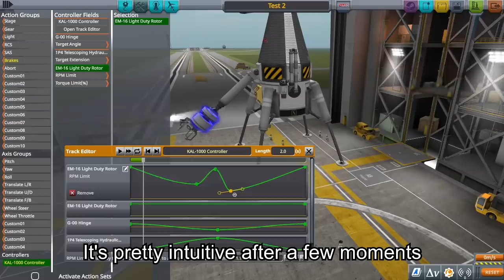KSP - Breaking Ground Preview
A new KSP Expansion. With Robotic parts! I am just getting started.